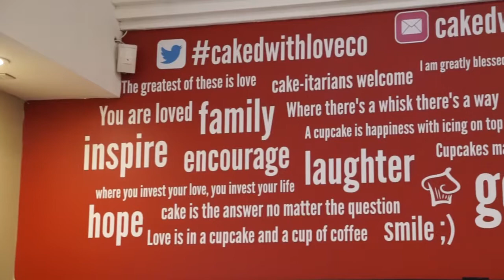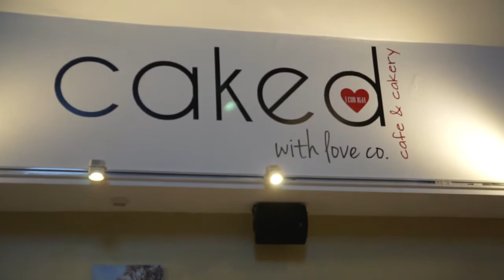The story of Caked With Love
There is a beautiful cafe at 1459 Corydon in Winnipeg. But there is more to the story than tasty cupcakes and lattés.